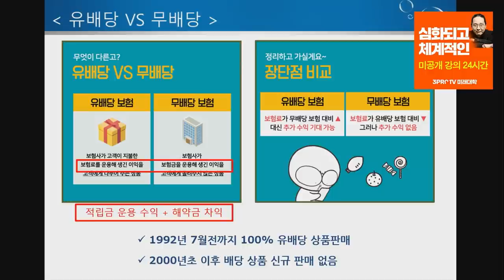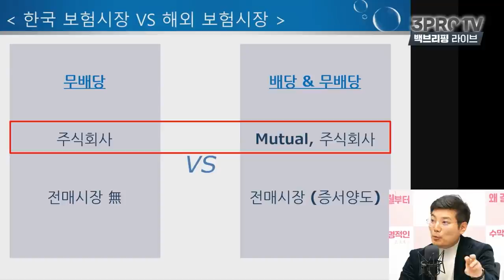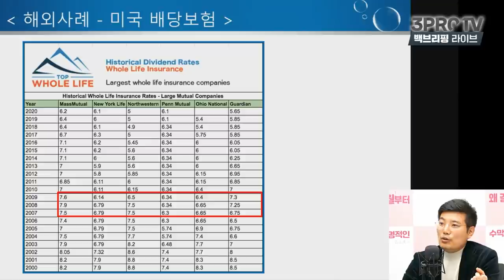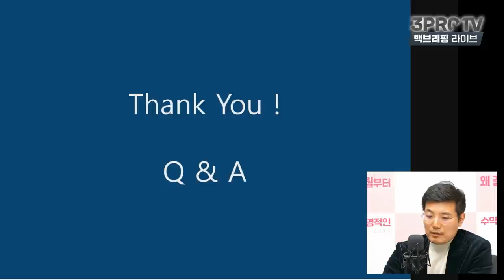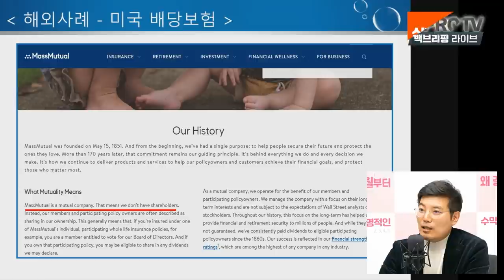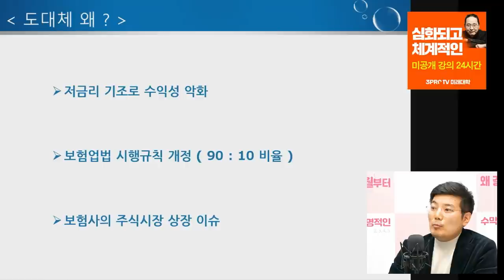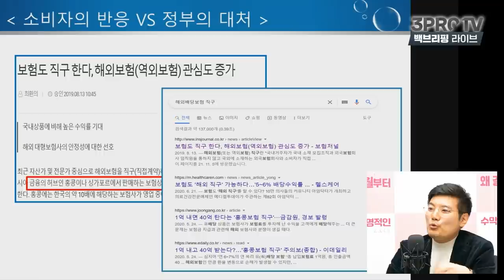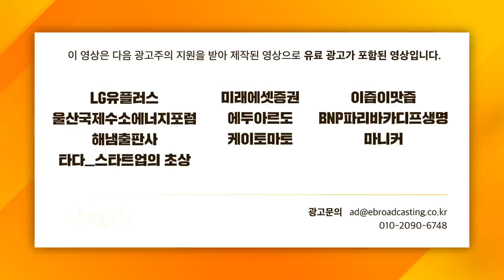[백 브리핑 라이브] 한국에는 왜? 배당보험이 없나 f. 한국교직원자산관리 신승식 대표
백브리핑의 모든 영상은 [삼프로TV 백브리핑] 채널에 업로드됩니다.
1) 아래 링크를 누르고 2) 구독을 누르면 3) 백브리핑을 편리하게 즐길  수 있습니다!!!